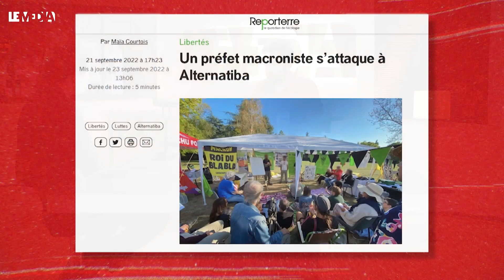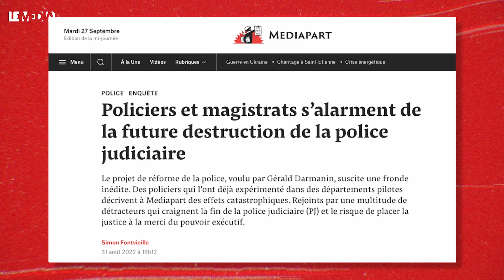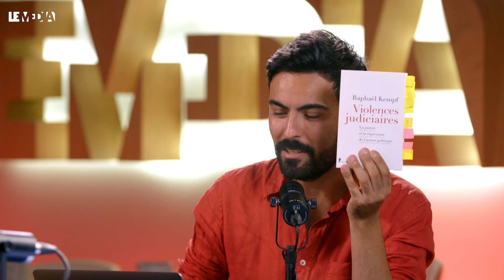COMMENT LA JUSTICE A ÉCRASÉ LES GILETS JAUNES (PAR RAPHAËL KEMPF)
Dans le cadre de notre émission d’actualité “Toujours debout”, Cemil Sanli reçoit l’avocat Raphaël Kempf, auteur de l’ouvrage “Violences judiciaires : La justice et la répression de l’action politique”, paru aux éditions La Découverte.

Raphael Kempf décrit les violences judiciaires comme une matrice permettant d’autres violences plus spectaculaires, toujours plus sous nos yeux et nos caméras depuis quelques années : les violences policières.
Ces violences judiciaires passent par une “instrumentalisation” de l’institution judiciaire via un détournement du droit et de la procédure pénale dans le but de “réduire les rangs des manifestants”. Elles passent également par la dépolitisation des infractions commises pour des raisons politiques, jugées comme de simples actes de délinquance.

Dans cet entretien, Raphaël Kempf déploie une pensée nourrie de sa pratique quotidienne du métier d’avocat.

“Dans un grand nombre de situation, les violences judiciaires ne sont pas légitimes, comme les violences policières ne sont pas légitimes”, dénonce Raphaël Kempf. Et comme les violences policières, elles ont été instrumentalisées pour casser un vaste mouvement de contestation porté par des Français appartenant aux petites classes moyennes et aux classes populaires : celui des Gilets jaunes.